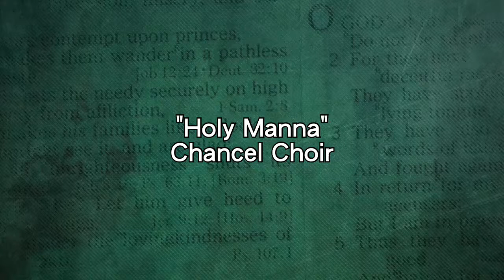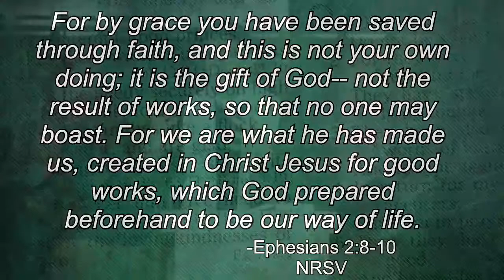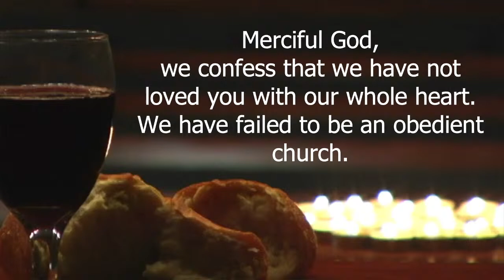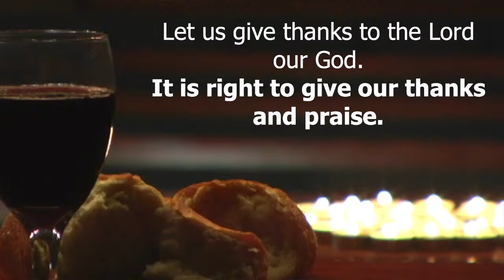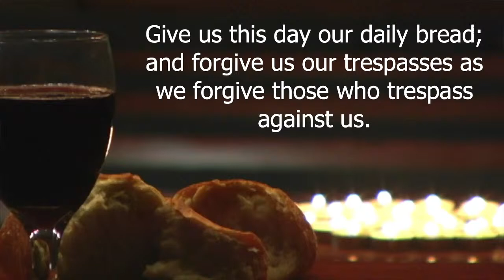Traditional Worship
Welcome! We are so thankful that you are tuning in to worship with us online today! We pray that this service will bless you; and we look forward to connecting with you online or in person. If you would like to learn more about Concord, check us out at Concordunited.org. To give go to ConcordUnited.org/give, Text "CONCORDUNITED" to 73256 or mail to 11020 Roane Drive | Knoxville, TN 37934.